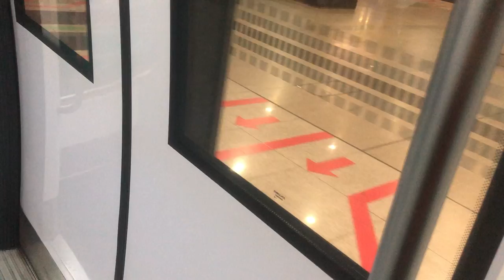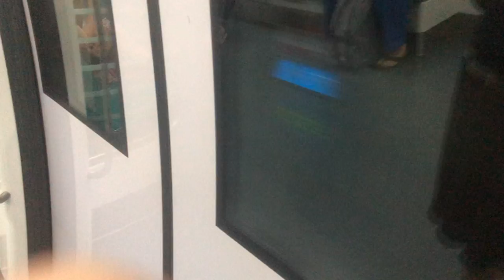[70 Subs]SMRT C830 Alstom Metropolitan [824] on Circle Line CC17 to CC19 Caldecott to Botanic Garden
Train: C830
Model: Alstom Metropolitan
Set: 824
Ride: CC17-CC19 Caldecott to Botanic Garden
This was record on 22 July 2021
This video are now in Phrase 2